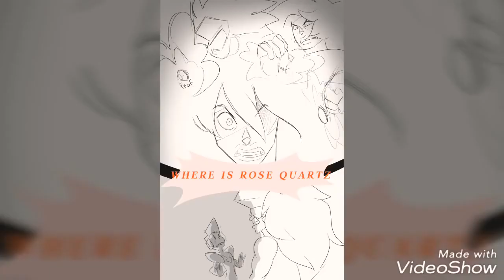Pink Diamond Comics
Estos son Comics de Pink Diamond y Espero que lo Disfruten :3